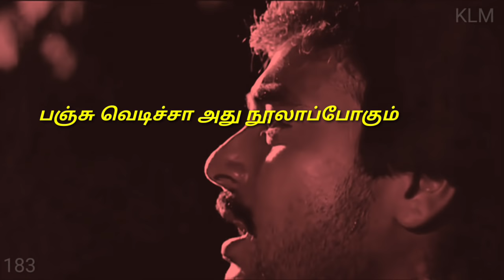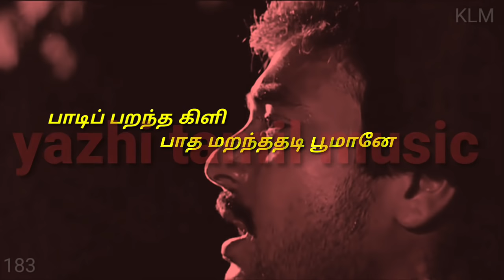Paadi Parantha Kili Tamil Lyrics Song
பாடிப் பறந்த கிளி
பாத மறந்ததடி பூமானே

பாடிப் பறந்த கிளி
பாத மறந்ததடி பூமானே

ஆத்தாடி தன்னாலே
கூத்தாடி நின்னேனே

கேக்காத மெட்டெடுத்து
வாரேன் நானே

பாடிப் பறந்த கிளி
பாத மறந்ததடி பூமானே

பாடிப் பறந்த கிளி
பாத மறந்ததடி பூமானே

ஒத்தயடிப் பாதையில
நித்தமொரு கானமடி

அந்த வழி போகையில
காது ரெண்டும் ஊனமடி

ஒத்தயடிப் பாதையில
நித்தமொரு கானமடி

அந்த வழி போகையில
காது ரெண்டும் ஊனமடி

கண்ட கனவு அது கானா ஆச்சு
கண்ணு முழிச்சா அது வாழாது

வட்ட நிலவு அது மேலே போச்சு
கட்டியிழுத்தா அது வாராது

வீணாச தந்தவரு யாரு யாரு

பாடிப் பறந்த கிளி
பாத மறந்ததடி பூமானே

பாடிப் பறந்த கிளி
பாத மறந்ததடி பூமானே

சொல்லெடுத்து வந்த கிளி
நெஞ்செடுத்துப் போனதடி

நெல்லறுக்கும் சோலை ஒன்னு
நெல்லரிச்சிப் போனதடி

சொல்லெடுத்து வந்த கிளி
நெஞ்செடுத்துப் போனதடி

நெல்லறுக்கும் சோலை ஒன்னு
நெல்லரிச்சிப் போனதடி

கல்லிலடிச்சா அது காயம் காயம்
சொல்லிலடிச்சா அது ஆறாது

பஞ்சு வெடிச்சா அது நூலாப்போகும்
நெஞ்சு வெடிச்சா அது தாங்காது

சேதாரம் செஞ்சவரு யாரு யாரு

பாடிப் பறந்த கிளி
பாத மறந்ததடி பூமானே

பாடிப் பறந்த கிளி
பாத மறந்ததடி பூமானே

ஆத்தாடி தன்னாலே
கூத்தாடி நின்னேனே

கேக்காத மெட்டெடுத்து
வாரேன் நானே

பாடிப் பறந்த கிளி
பாத மறந்ததடி பூமானே

பாடிப் பறந்த கிளி
பாத மறந்ததடி பூமானே

Paadi parantha kili
Paatha maranthathadi poo maanae

Aathaadi thannaalae koothaadi ninenae
Ketkaatha metteduthu vaaren naanae

Othayadi paathaiyila
Nitham oru gaanamadi

Andha vazhi pogaiyila
Kaadhu rendum oonamadi

Othayadi paathaiyila
Nitham oru gaanamadi

Andha vazhi pogaiyila
Kaadhu rendum oonamadi

Kanda kanavu adhu kanaa aachu
Kannu mulicha adhu vaazhadhu

Vatta nilavu adhu melae pochu
Katti izhutha adhu vaarathu

Veenaasa thanthavaru yaaru yaaru

Soleduthu vantha kili
Nenjeduthu ponathadi

Nelarukum solai onnu
Nelarichu ponathadi

Soleduthu vantha kili
Nenjeduthu ponathadi

Nelarukum solai onnu
Nelarichu ponathadi

Kallil adicha adhu kaayam kaayam
Sollil adicha adhu aaraathu

Panju vedicha adhu noola pogum
Nenju vedicha adhu thaangathu

Setharam senjavaru yaaru yaaru